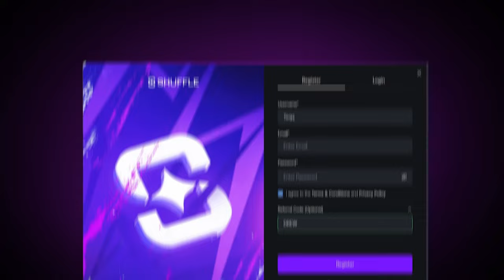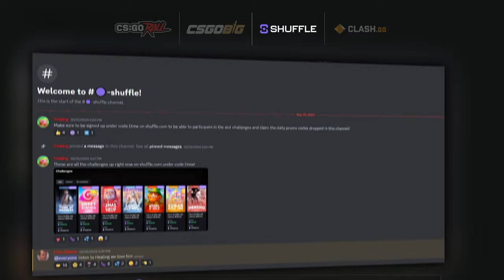MY BIGGEST FRUIT PARTY BONUS BUYS EVER!!